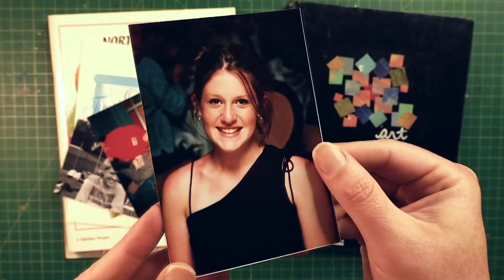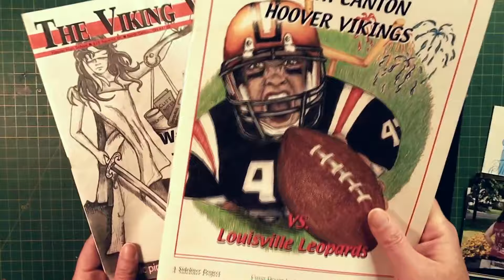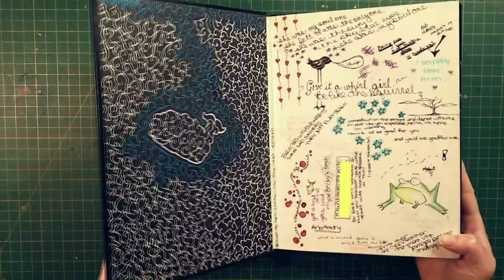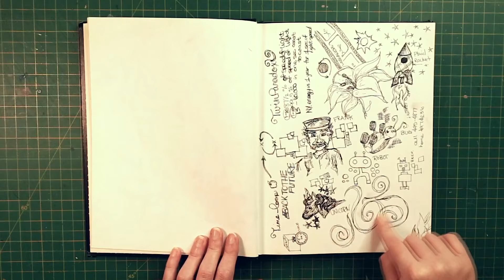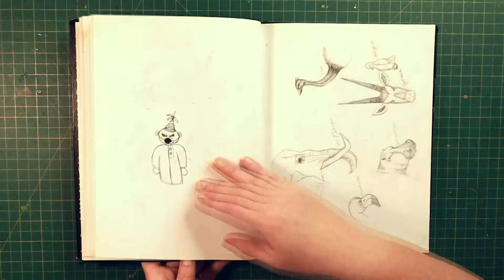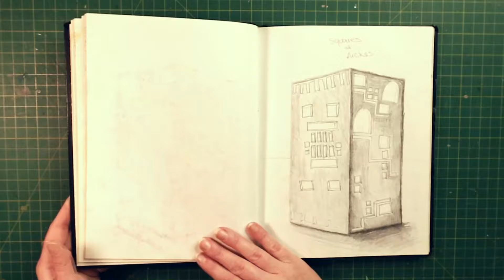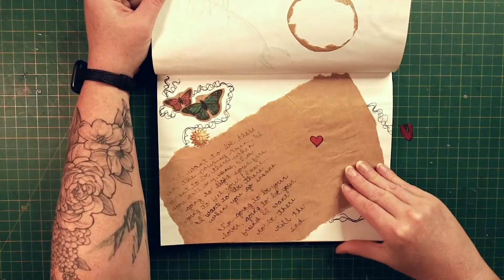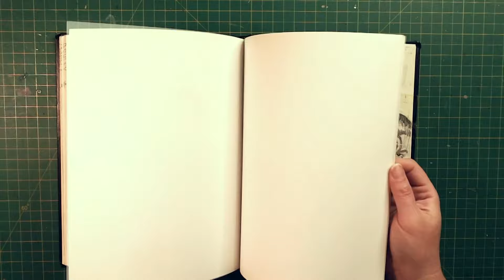Sketchbook Tour | 20 Years Later... 2003 Time Capsule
Take a tour through this 20-year-old sketchbook and get a glimpse into Y2K Ashley's process, interests, and skills. This sketchbook was started around 2003 and I was done using it (because it's not completely filled) in 2004.

Here's the Spotify playlist of the songs that are referenced throughout the sketchbook